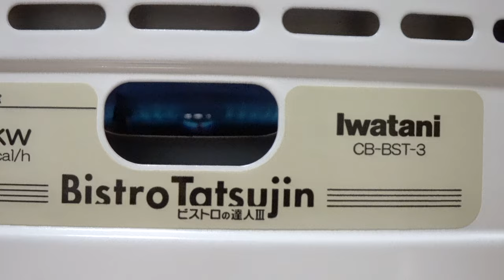点火確認窓と点火ツマミ - イワタニ カセットフー ビストロの達人III CB-BST-3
イワタニ カセットフー ビストロの達人III CB-BST-3 ホームメイドシリーズ
イワタニ 焼肉プレート (大) CB-P-Y3

カセットフー ビストロの達人Ⅲ - 岩谷産業

イワタニ カセットフー ビストロの達人IIIで焼肉をした - blog-RuinDig